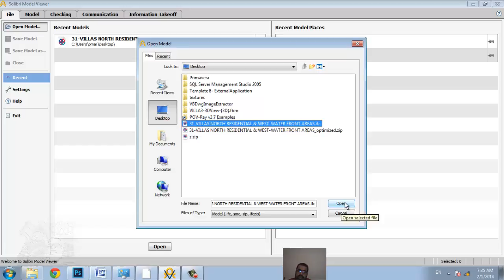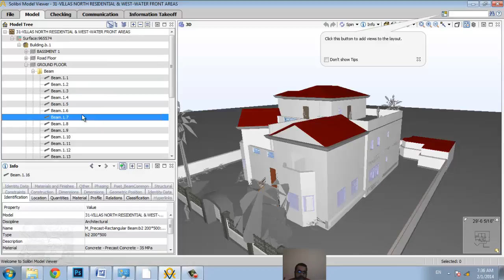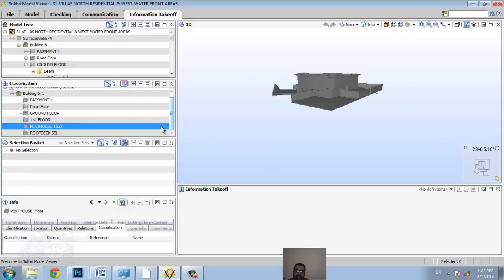Solibri Model Viewer v9